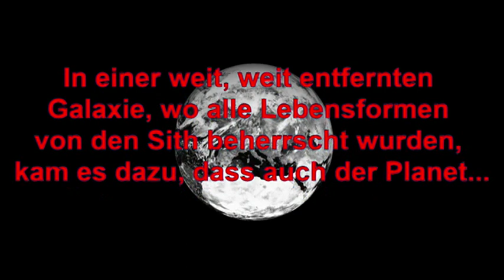Planet Inklusion - von TABALiNGO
Ein Beitrag zu unserem Filmwettbewerb Familiale 2016. Diesen Film hat die integrative Sport- und Kulturinitiative TABALiNGO in Stolberg gemacht.